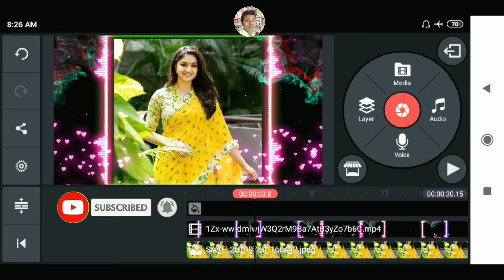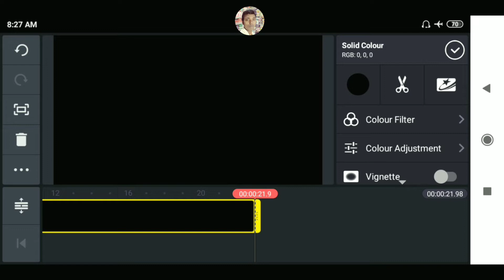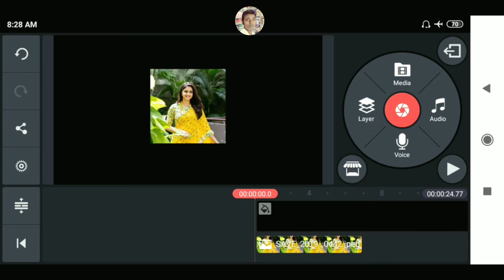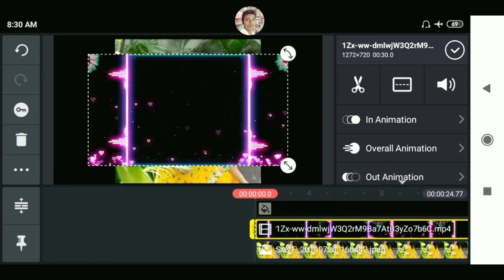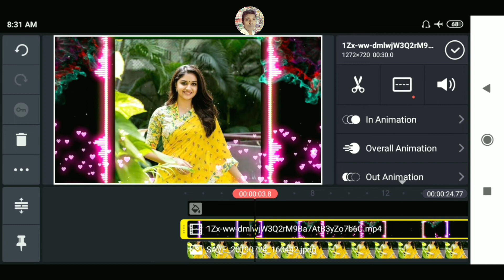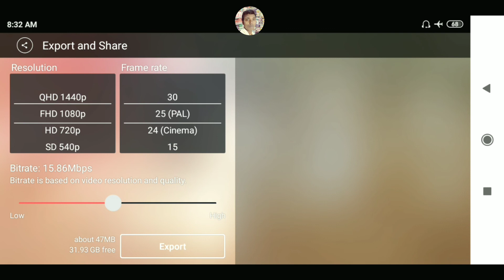Whatsapp Status Video kaise banaye | Kinemaster Tutorial Step by Step (Part-29)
Hii dosto.

                      Thanks

                   All the 👍💯